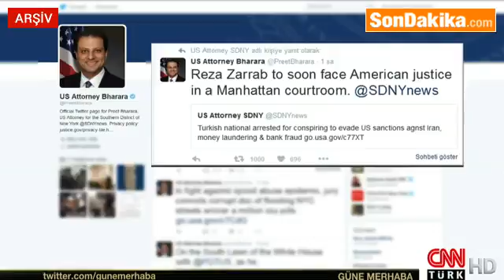Zarrab'ı Tutuklatan Savcının Attığı Twitt Paylaşım Rekoru Kırdı